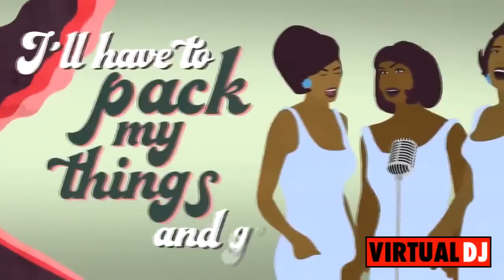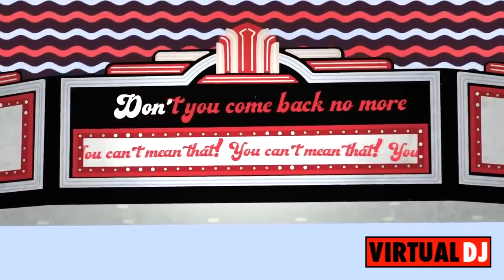Ray Charles - Hit The Road Jack